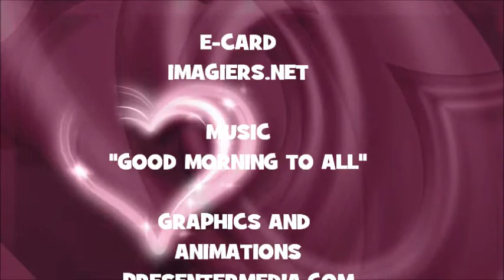¡FELIZ CUMPLEAÑOS PACOME!